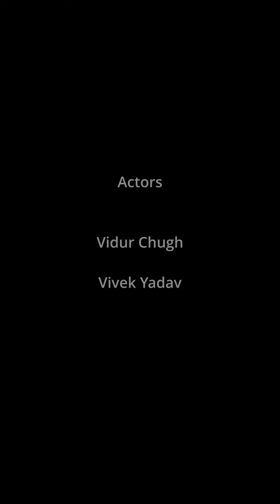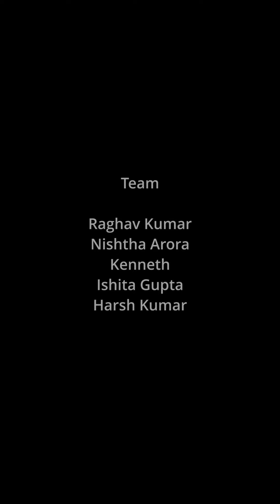THE CALL | A short film by Filmtantra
Vidur is on a video call with a friend. They discuss everything from assignments, teachers, films, life, before things turn sour.